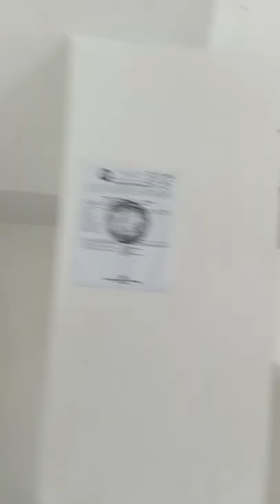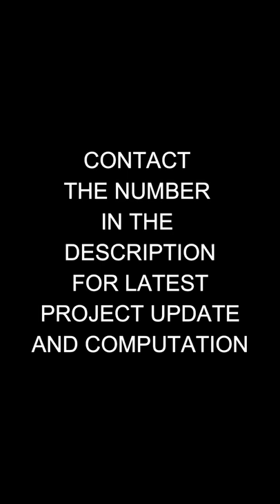COMPLETE FINISHED HOUSE AND LOT IN CAVITE! AUTO APPROVED! NO NEED PAG-IBIG NO NEED BANK! 09927382010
PABAHAY SA DASMARINAS CAVITE NA DI KAILANGAN NG MARAMING REQUIREMENTS!
BASTA KAYA MO LANG ANG MONTHLY! HETO NA, KUHA NA, KONTE LANG!

Sample Computation: (May change anytime)
Charlize Model

Minimum Lot : 96 sqm
Gross Floor : 118.90 Sqm

Single Attached
Complete Finished
3 Toilet and Bath
Masters Bedroom
2 Bedroom
Den (Room sa first floor)
Lawn
Balcony
Carport
Service Area

Contract Price : P 5,421,509
Reservation : 25,000
Downpayment :1,059,302 (Payable maximum of 18 Months)

Then Monthly na lang for  10 years,,, P78,151/Month
Pwede din po 5 Years ,,, P105,473/Month

No Required Salary Needed,, basta kaya bayaran ang monthly

HUGE DISCOUNT FOR CASH BUYERS!